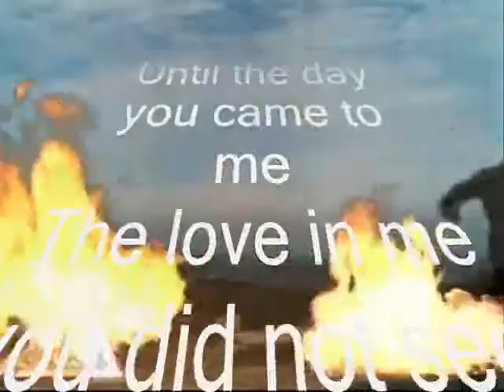I Don't want without You My dear ,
do.
do so
Money is an excellent servant, but the host
very bad.